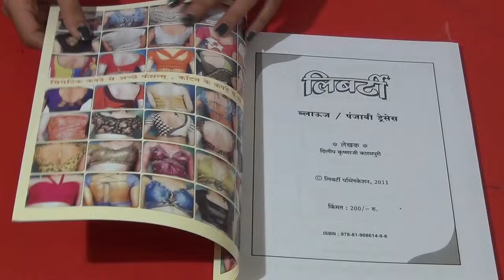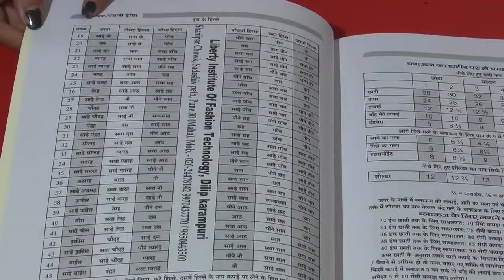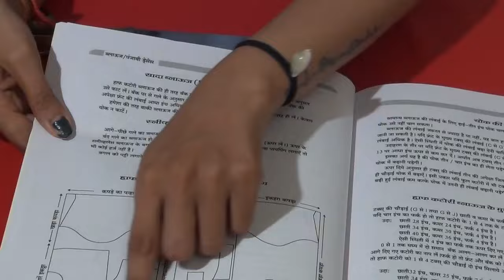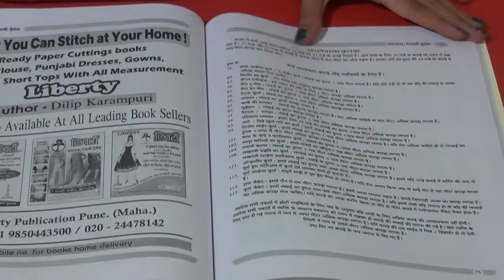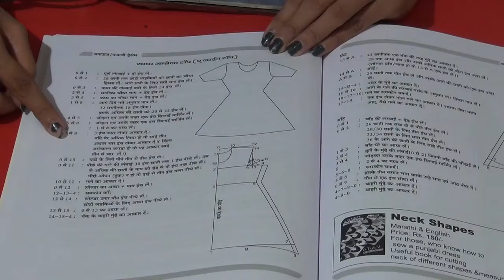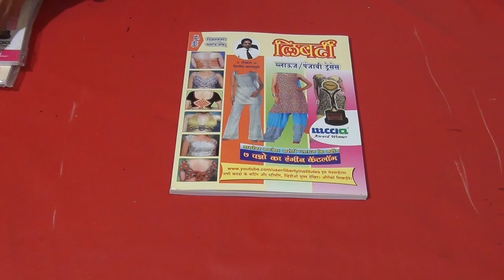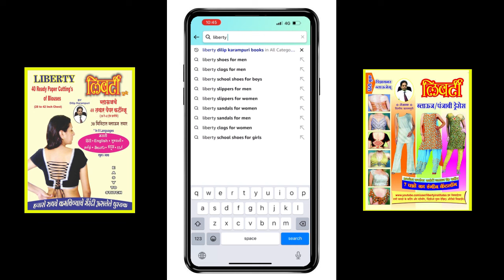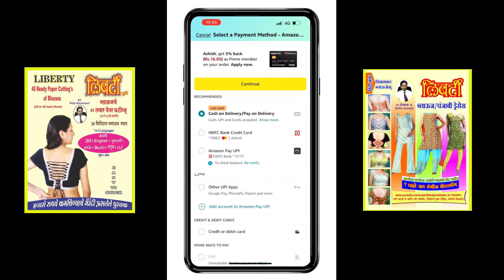Blouse / Dress Theory Book Details in Hindi